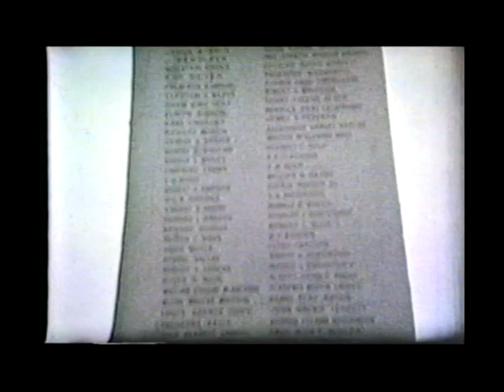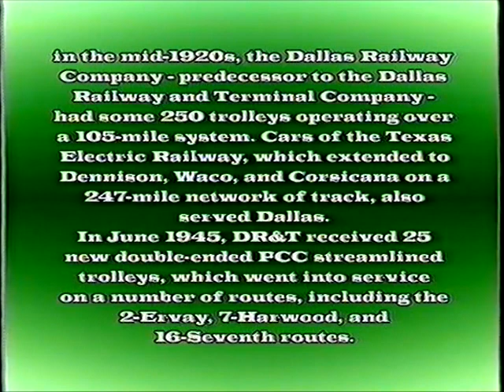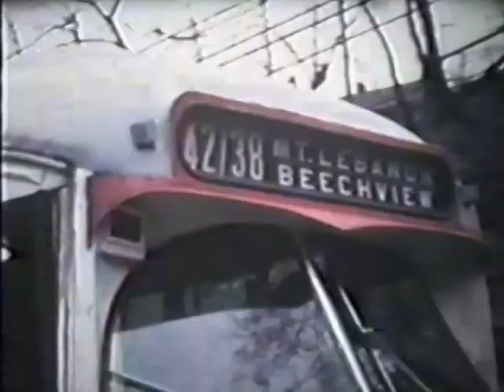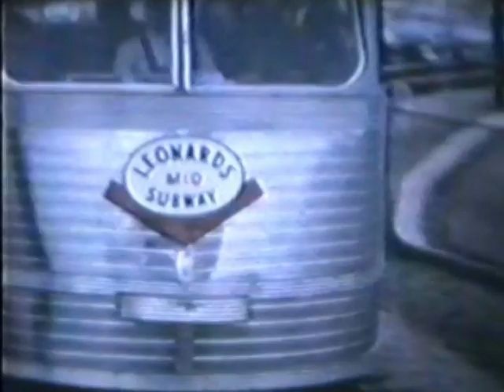Various streetcar films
Various clips of streetcars/trolleys in the US, some labeled, others not. If you recognize some of these, let me know.